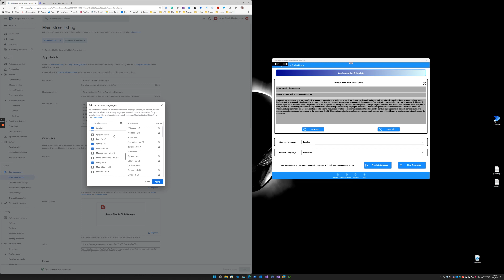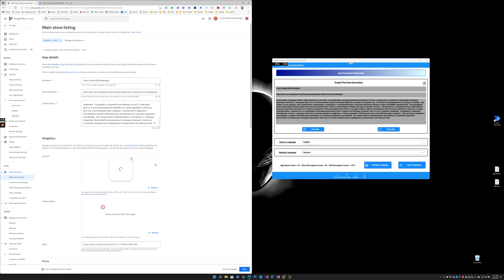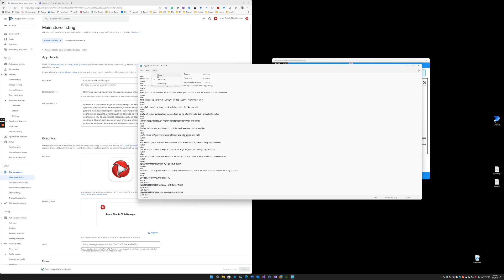Utilizing the App To Copy Translations To The Developer Console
This is the Store Front Language Translator App.  It translates about 85 languages and does it rather quickly, it allows you to just tap to copy the translations and then paste them into the developer console store interface for the chosen language.  It is much, much, much cheaper than the 300 US dollars or so that it costs to have google translate them for you.